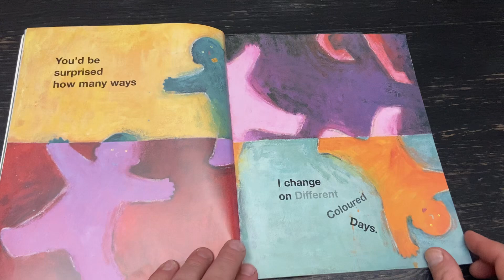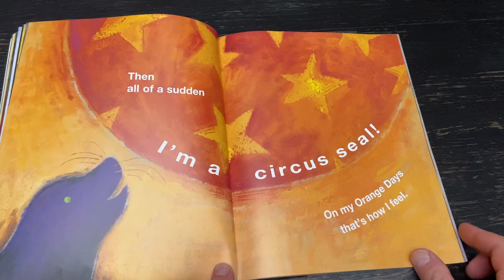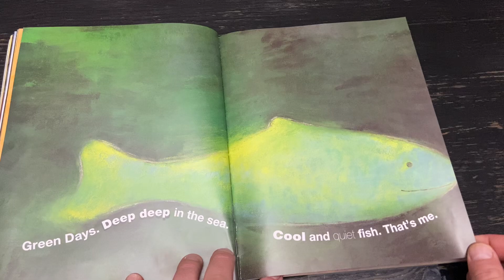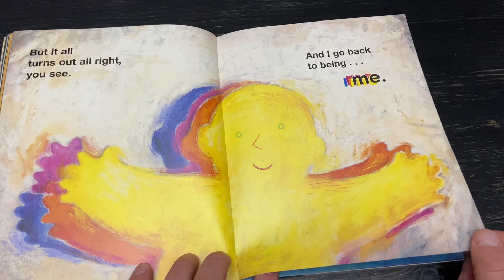My Many Colored Days by Dr Seuss